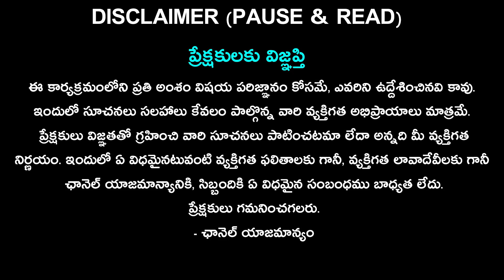Chandra Grahan 2023 || 28 October Chandra Grahan | Lunar Eclipse 2023 Date & Time